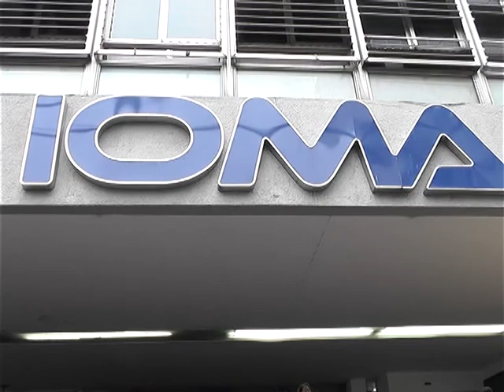PROTESTA DE ESTATALES EN IOMA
ESTATALES BONAERENSES DENUNCIARON QUE LA COBERTURA DEL IOMADISMINUYO NOTABLEMENTE EN LOS MEDICAMENTOS. ANTES CUBRIA EL 70% Y AHORA EL 52%.